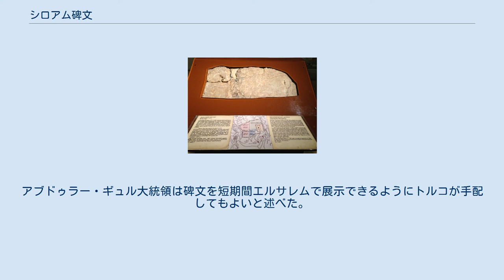シロアム碑文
イスタンブール考古学博物館での展示状況 ヒゼキヤのトンネルの、本来の場所近くに置かれた複製（2010年） シロアム碑文（シロアムひぶん）、またはシロア碑文（ヘブライ語：כתובת השילוח‎）、またはシルワーン碑文（アラビア語：نقش سلوان‎）は、ギホンの泉からシロアムの池へ水を運ぶためのシロアム・トンネルで発見された碑文で、東エルサレムのシロアないしシルワーン地区にあるダビデの町に位置する。
碑文はトンネルの建設を記録しており、文字の様式を根拠として紀元前8世紀のものとされている。
 この種の公共的な建設事業を記念する古代碑文はエジプトやアッシリアの考古学では一般に見られるが、イスラエル地域では唯一のものである。
 シロアム碑文はヘブライ語をフェニキア文字の地方的変種である古ヘブライ文字を使って書いた現存最古の資料のひとつである。
 碑文は現在イスタンブール考古学博物館に常設展示されている。
 シロアム・トンネルは1838年にエドワード・ロビンソンによって発見された。
トンネルは19世紀の間にロビンソン、チャールズ・ウィリアム・ウィルソン、チャールズ・ウォレンによって詳細に調査されたものの、碑文を発見したものはいなかった。
おそらく蓄積された鉱物性の付着物によって気づきにくくなっていたためであろう。
『イーストン聖書辞典』によると、1880年にヤコブ・エリアフという青年がトンネルを泳ぐか歩いて渡るかしているときに、トンネル東側の、シロアムの池から19フィート（5.8メートル）ほどはいった所で岩に刻まれた碑文を発見した。
碑文は1891年にトンネルの壁から不正に削り取られ、断片になったが、イギリス公使の努力によって復元されてイスタンブール考古学博物館に置かれた。
 古代のエルサレムの町は山の上にあり、ほぼすべての方向に対する天然の防壁をなすが、その主要な水源であるギホンの泉は崖の傍らのケデロンの谷を望む場所にある。
聖書によればアッシリアがイスラエルの町を包囲することを恐れたヒゼキヤ王が、町の外にある泉の水をせき止め、水道によってシロアムの池へ導いた。
 （口語訳聖書による） 列王記下20:20 ヒゼキヤのその他の事績とその武勇および、彼が貯水池と水道を作って、町に水を引いた事は、ユダの王の歴代志の書にしるされているではないか。
 歴代志下32:3-4 そのつかさたちおよび勇士たちと相談して、町の外にある泉の水を、ふさごうとした。
彼らはこれを助けた。
多くの民は集まって、すべての泉および国の中を流れる谷川をふさいで言った、「アッスリヤの王たちがきて、多くの水を得られるようなことをしておいていいだろうか」。
 当初、付着物のために碑文が読めず、アーチボルド・セイス教授がはじめて暫定的な読みを行った。
後に碑文が酸性溶液で洗浄され、よりよく読めるようになった。
碑文は6行からなるが、第1行は損傷している。
単語は点によって区切られている。
3行目の「zada」のみは翻訳が疑わしいが、おそらく「ひび割れ」または「脆い部分」を意味する。
 以下のように読める。
 …… そのトンネル …… そしてこれがそのトンネルの話 …… 斧は向かいあわせで、3キュビットが残されたときに……男の声が…… 反対側から呼んだ。
岩にZADAがあり、左に……そしてその日 トンネル（が完成し）、反対側から来た石工たちが互いに叩きあい、斧と斧を打ちあわせた。
そして 水は水源から池まで1200キュビットにわたって流れた。
そして（100?） キュビットが石工の頭の上の高さであった…… したがって、碑文はトンネルの建設を記録している。
本文によれば、工事は両端から同時に掘りすすめられ、中央で石工が出あうまで続けられたことになっている。
しかし、この理想化された記述はトンネルの実際をあまり反映していない。
実際には両方が出会った箇所は突然90度折れてつながっており、両者の中心は揃っていない。
ヒゼキヤの技師は石工を導くのに音を頼りにしたと理論づけられており、この技術が使われたことがシロアム碑文に明記されていることによってこの理論は支持された。
しばしば無視される碑文の最後の文がさらなる証拠を提供している：「そして労働者の頭の上の岩の高さは100キュビットだった。」この記述は、工事中に技師がトンネルから地表までの距離をよくわかっていたことを示している。
 伝統的には記念の碑文とみなされているが、ある考古学者は誓願の...